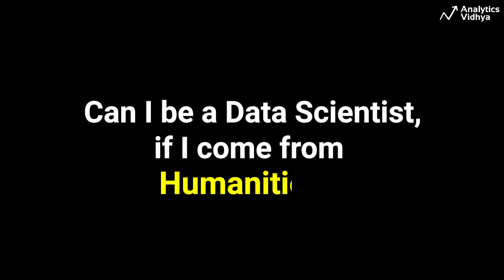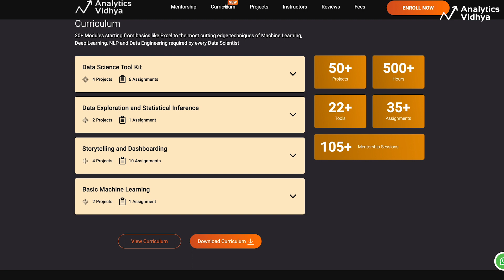Switch to Data Science from a Non Technical Background | Transition to Data Science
In this video, we answer if individuals from various backgrounds (including Academic Backgrounds, like Finance, Humanities, Natural Sciences, etc., or Professional Backgrounds, like Sales & Marketing, Human Resources, Finance, Customer Support, IT Support & Testing) can become data scientists.

Data Science is a highly rewarding profession where you get to work with the brightest minds in the industry. To get there, you need to acquire the Technical Skills, Practice with a handful of "right" Data Visualization & Machine Learning Projects, Prepare well for Interviews and Bring that Dream Data Science Dream role home!! ❤️

🔥 Enroll for BlackBelt Plus Program
👉 Become a Data Scientist, coming from any background, even without leaving your job!